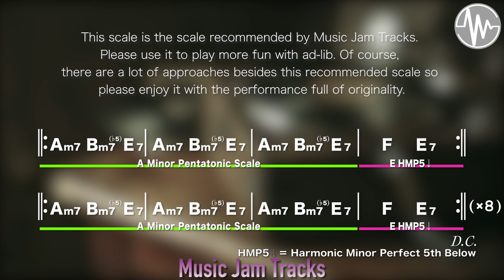Electro Swing Jam All Instruments Backing Track | A Minor BPM125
Choose your favorite backing track and use it for solo practice, chord backing, and bassline practice.It's a lot of fun when you can copy and play your favorite tracks!

【 Electro Swing Jam A Minor BPM125 BackingTrack 】

All Instruments version 【For Vocal, Guitar, Bass, Drum, Piano, Sax】

Listen to the full version first to see the chord movements and bassline phrases of your instrument, then practice with the minus one-track sound source for each instrument.When you have a cool pattern, please upload it to YouTube.We always check the video. And I will introduce it in the user area of ​​the playlist.And please comment more and more if you have any questions or concerns !!
We will answer more and more questions 😃

We hope you like our music and videos.

【Tips for improving】
Practice playing one track as long as possible.By repeating the phrases you create, you will be able to concentrate more during the performance and be able to judge your performance objectively.
The same is true for solo practice, and by playing for a long time, you can judge your phrase calmly and objectively, and the problems become clear.

If you would like to use Music Jam Tracks backing tracks as part of a curriculum like lessons or lessons, please contact us at the address below.We will cooperate in curriculum consulting and comprehensive production.